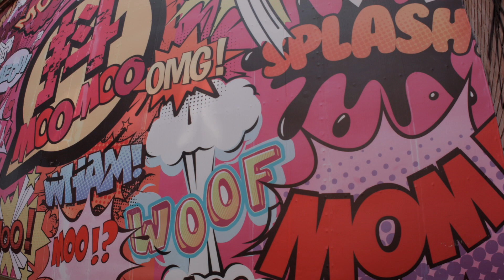BMPCC OG(ORIGINAL) + TTARTISAN 7.5MM f2 Fisheye Lens | VIDEOART | Cinematic | Test Video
A video test shot at the arts district 798, Beijing on Blackmagic Pocket Cinema Camera (Original/OG) with TTartisan 7.5 f2 Fisheye lens.